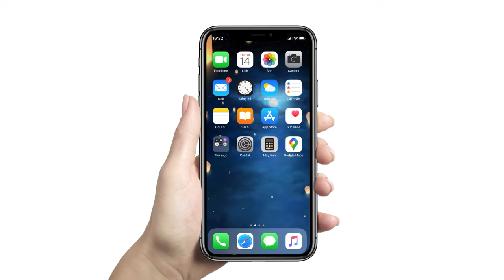CRISTIANO RONALDO ĐƯỢC XÁC NHẬN KỶ LỤC THẾ KỶ 21 I TIN NÓNG BÓNG ĐÁ 10/01/2024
VTVcab ON - Trực tiếp bóng đá I Trang thông tin chính thức, cập nhật nhanh chóng, chính xác tin tức bóng đá trong và ngoài nước.